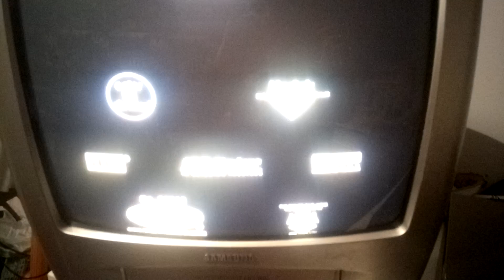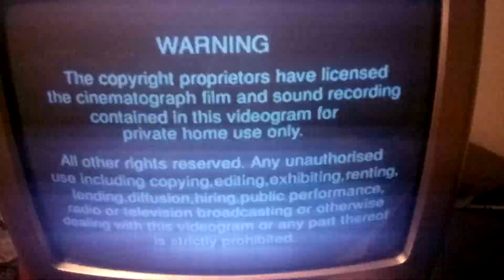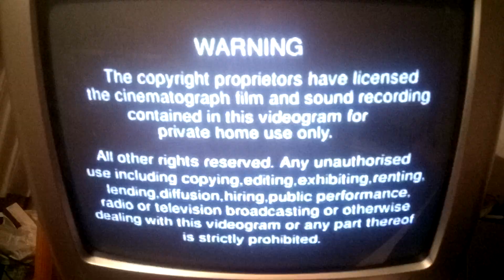Closing to Jurassic Park lll 2001 UK VHS